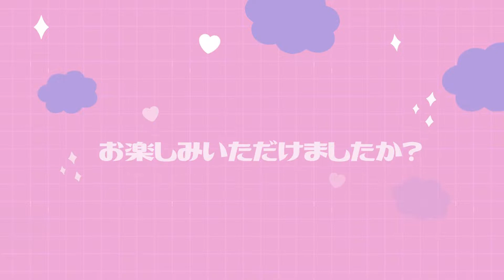ケージの外でお水を飲みたくないソロモンオウムたろちゃん Cockatoo doesn't want to drink water outside its cage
なんで外でお水を飲みたくないのかな～？やっぱりケージの中が安心するんでしょうかね(ビビリさんだから😁)
でも飼い鳥って野鳥と違って潔癖なんでしょうかね～。それとも箱入り息子に育ってしまったのでお水の汚れが気になるのかな？😂